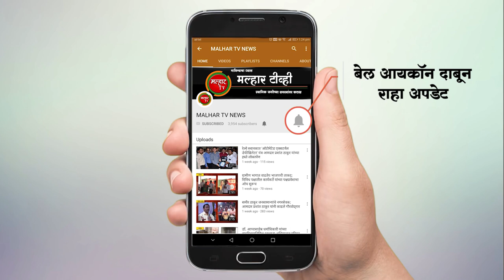कर्नाळा अभयारण्यामध्ये वाढलेल्या मानवी हस्तक्षेपाचा परिणाम प्राण्यांच्या संख्येवर ?